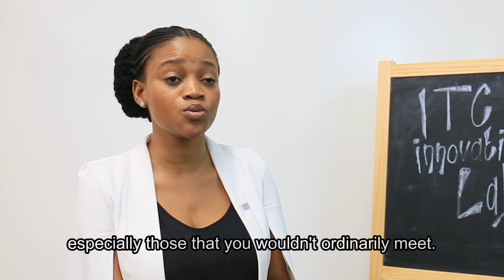Botswana's young trade minister on engaging youth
How to engage youth, far and wide?

Minister of Investment, Trade and Industry Bogolo Kenewendo of Botswana takes a fresh, innovative approach:

👉Share information in entrepreneurship circles
👉Hold tweet meets
👉Host Facebook Live sessions

She's the youngest female member of Cabinet and Parliament in her country's history.